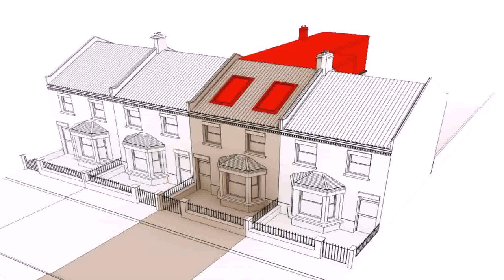Two Bedroom Loft Conversion Cost - DaddyGif.com (see description)